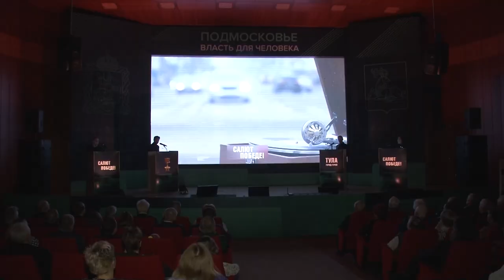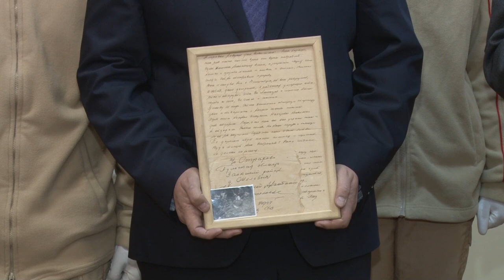Закрытие VIII этапа «Салюта Победе!»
VIII этап эстафеты «Салют Победе!» завершен. В этом году он был посвящен городу-герою Туле. Об истории неповторимого подвига туляков теперь знают в каждом уголке нашего округа.